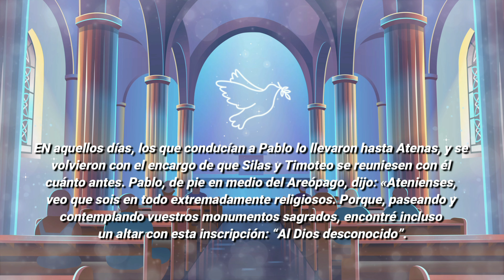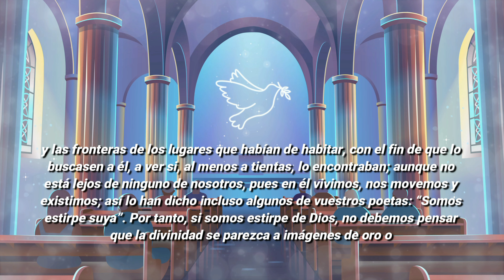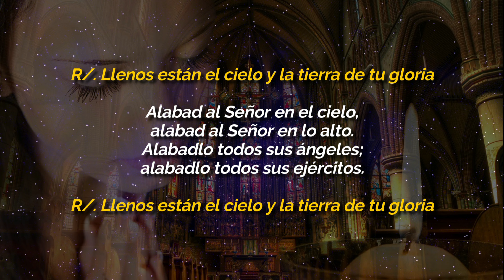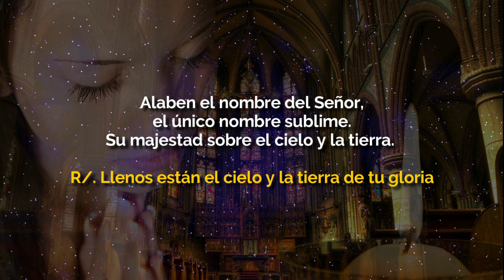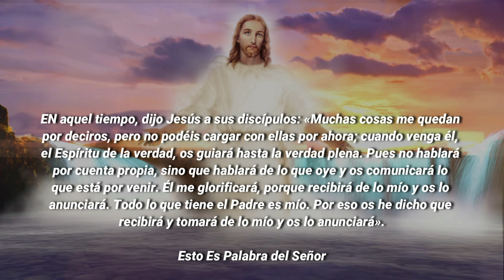Evangelio De Hoy MIERCOLES 12 De Mayo 2021 El Evangelio Del Día De Hoy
EVANGELIO DE HOY MIERCOLES 12 DE MAYO 2021

ORACIÓN CATÓLICA